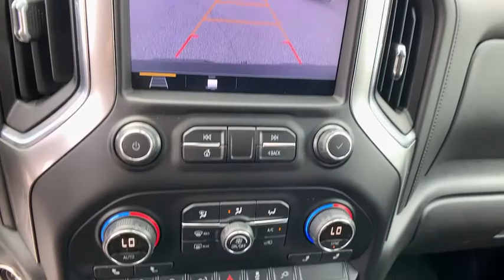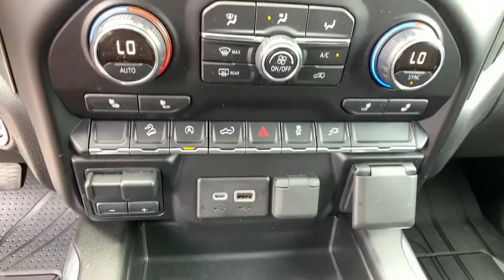2019 Chevrolet Silverado 1500 Easton, Allentown, Bethlehem, Hellertown, PA, Phillipsburg, NJ 910077B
Shadow Gray Metallic Used 2019 Chevrolet Silverado 1500 available in Easton, Pennsylvania at Star Buick Easton. Servicing the Allentown, Bethlehem, Hellertown, PA, Phillipsburg, NJ area.
2019 Chevrolet Silverado 1500 LT Trail Boss - Stock#: 910077B - VIN#: 1GCPYFED0KZ269829

**LIFETIME POWERTRAIN WARRANTY, **BALANCE OF FACTORY WARRANTY, **CARFAX 1 OWNER, **BLUETOOTH, **BACKUP CAMERA, **USB PORT, **SATELLITE RADIO, **HEATED SEATS, **POWER DRIVERS SEAT, **REMOTE KEYLESS ENTRY, **REMOTE START, **PUSH BUTTON START, **HEATED STEERING WHEEL, Apple CarPlay/Android Auto, Chevrolet w/4G LTE. 2019 Chevrolet Silverado 1500 LT Trail Boss Z71 EcoTec3 5.3L V8 4D Crew Cab 8-Speed Automatic GraybrbrbrLehigh Valley's Largest GM Dealer! Star is a family owned and operated dealership that has been serving our area for over 37 years. With 3 locations we have over 600 Cars to Choose from!
Cloth Rear Seat w/Storage Package,Convenience Package II,Convenience Package w/Buckets Seats,Preferred Equipment Group 2LT,Suspension Package,Trailering Package,2 USB Ports (First Row),6-Speaker Audio System,AM/FM radio: SiriusXM,HD Radio,Premium audio system: Chevrolet Infotainment System 3,Premium Bose 7-Speaker Sound System,Rear Dual USB Charging-Only Ports,Steering Wheel Audio Controls,Air Conditioning,Dual-Zone Automatic Climate Control,Electric Rear-Window Defogger,120-Volt Bed Mounted Power Outlet,120-Volt Instrument Panel Power Outlet,12-Volt Rear Auxiliary Power Outlet,Bluetooth For Phone,Power Front Windows w/Driver Express Up/Down,Power Front Windows w/Passenger Express Down,Power Rear Windows w/Express Down,Power steering,Steering wheel mounted audio controls,Universal Home Remote,Manual Tilt Wheel Steering Column,Manual Tilt/Telescoping Steering Column,Speed-sensing steering,Traction control,4-Wheel Disc Brakes,ABS brakes,Dual front impact airbags,Dual front side impact airbags,Electrical Lock Control Steering Column,Front anti-roll bar,Front wheel independent suspension,Keyless Open & Start,Low tire pressure warning,Occupant sensing airbag,Overhead airbag,Power Door Locks,Brake assist,Electronic Stability Control,Hill Descent Control,Delay-off headlights,Front fog lights,Fully automatic headlights,Panic alarm,Security system,Theft Deterrent System (Unauthorized Entry),Electronic Cruise Control,Speed control,Heavy-Duty Rear Locking Differential,170 Amp Alternator,Auxiliary External Transmission Oil Cooler,High Capacity Air Filter,Dual Exhaust w/Polished Outlets,Front LED Fog Lamps,Heated door mirrors,High Gloss Black Grille,High Gloss Black Mirror Caps,Hitch Guidance,LED Cargo Area Lighting,Off-Road Suspension w/2 Lift,Power door mirrors,Rear step bumper,2 USB Ports,4.2 Diagonal Color Display Driver Info Center,All-Weather Floor Liner (LPO) (AAK),Apple CarPlay/Android Auto,Chevrolet Connected Access,Chevrolet w/4G LTE,Cloth Seat Trim,Compass,Driver door bin,Driver vanity mirror,Floor Mounted Console,Front reading lights,HD Rear Vision Camera,Illuminated entry,Leather Wrapped Steering Wheel,OnStar & Chevrolet Connected Services Capable,Outside temperature display,Overhead console,Passenger vanity mirror,Rear reading lights,Tachometer,Tilt steering wheel,Trip computer,Voltmeter,Front Bucket Seats,Rear 60/40 Folding Bench Seat (Folds Up),Front Center Armrest w/Storage,Passenger door bin,Tri-Fold Hard Tonneau Cover (LPO),Integrated Trailer Brake Controller,Performance Red Recovery Hooks,Alloy wheels,Deep-Tinted Glass,Power Sliding Rear Window w/Rear Defogger,Variably intermittent wipers,3.23 Rear Axle Ratio,**LIFETIME POWERTRAIN WARRANTY,**BALANCE OF FACTORY WARRANTY,**CARFAX 1 OWNER,**BLUETOOTH,**BACKUP CAMERA,**USB PORT,**SATELLITE RADIO,**HEATED SEATS,**POWER DRIVERS SEAT,**REMOTE KEYLESS ENTRY,**REMOTE START,**PUSH BUTTON START,**HEATED STEERING WHEEL